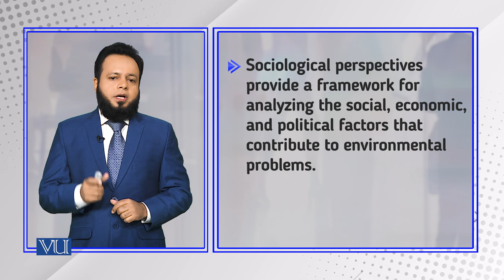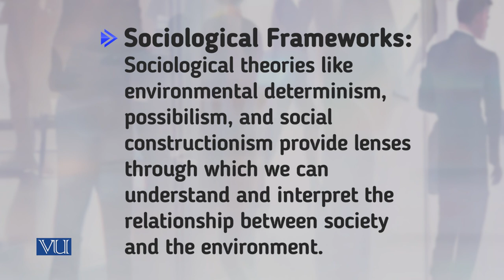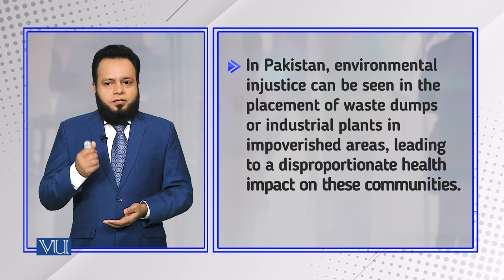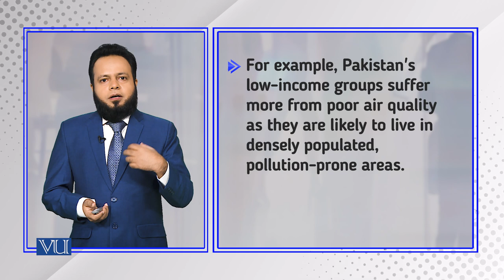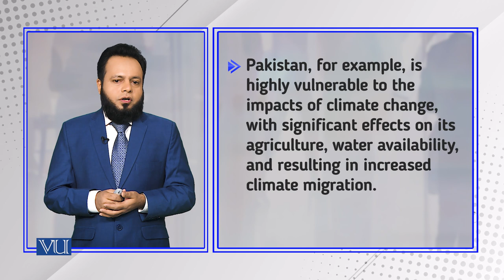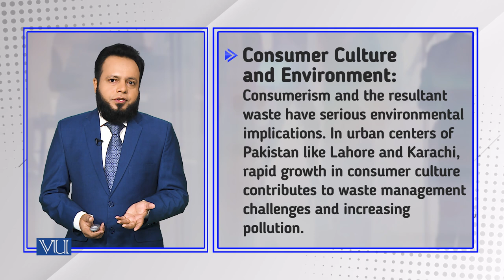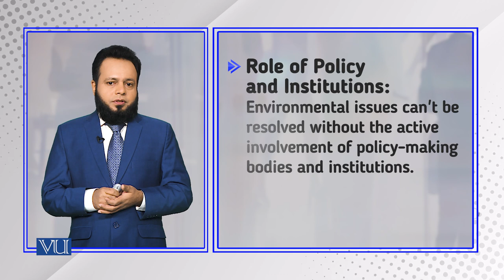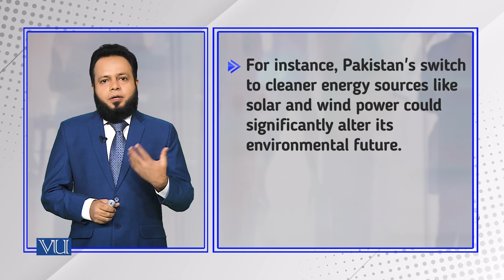The Environment as a Sociological Issue | Introduction to Sociology | SOC101_Topic215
Topic215: The Environment as a Sociological Issue,